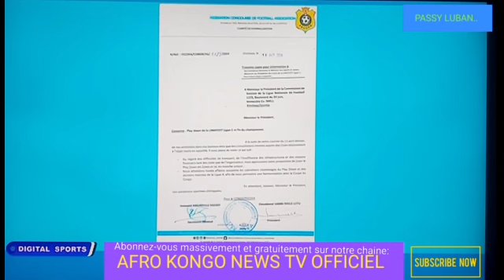INFOS-SPORTS/ FOOT/ DEMI FINALE (CAF) DE LA CHAMPIONS LEAGUE ENTRE: TP MAZEMBE VS AL AHLY 20/04/24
LA DEMI-FINALE DE LA CHAMPIONS LEAGUE (CAF) ENTRE: TP MAZEMBE 🆚 AL AHLY DE L'EGYPTE DE CE SAMEDI 20 AVRIL 2024 AU STADE DE KAMALONDO A LUBUMBASHI A PARTIR DE 14H00 HEURES DE KINSHASA ECOUTEZ LE  COACH DE TP MAZEMBE LAMINE N'DIAYE, LES ATTAQUANTS DE AL AHLY D'EGYPTE ET LE CHAIRMAN MOISE KATUMBI CHAPWE SENSIBILISE LEURS SUPPORTERS...